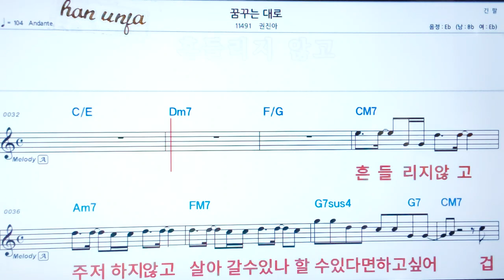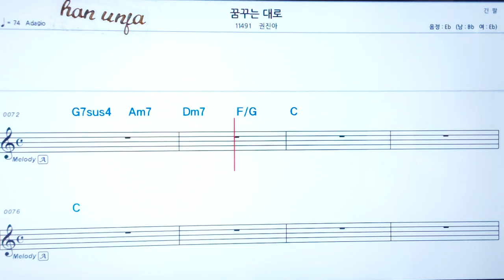💖꿈꾸는대로/권진아 👍코드,악보, 코드 ,Karaoke*카라오케 반주